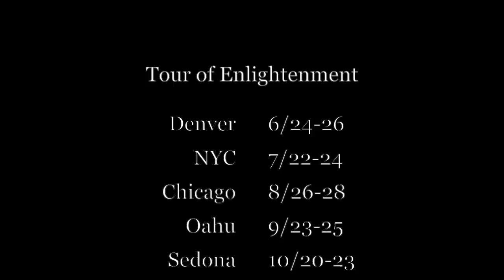Erik on Haters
It's all about fear and the control it begs for.